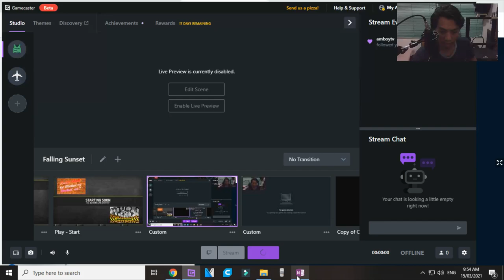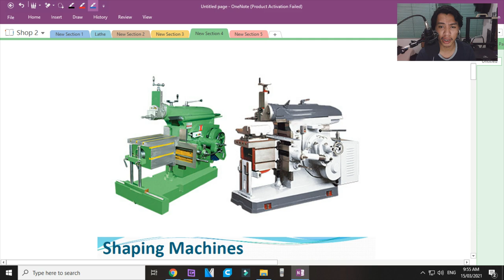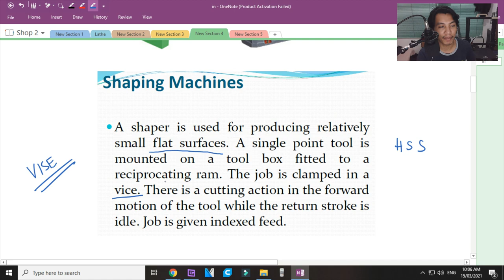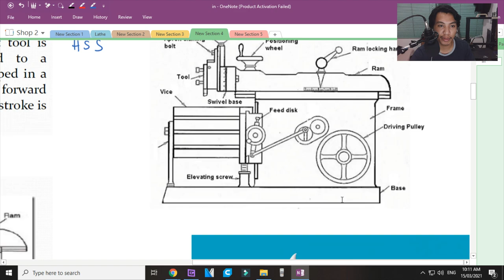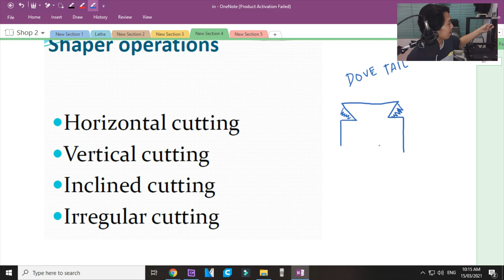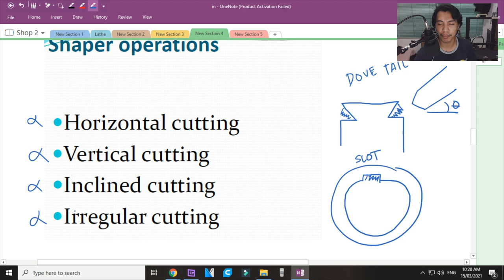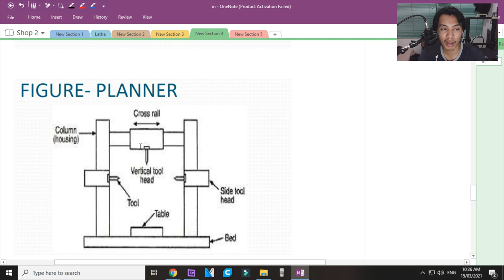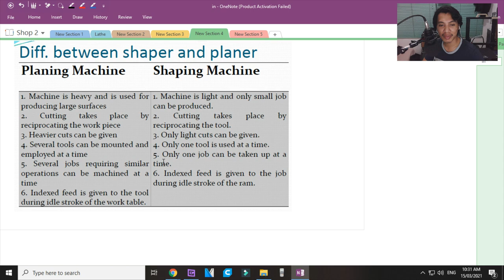Machine Shop Theory: Shaping and Planing Machines